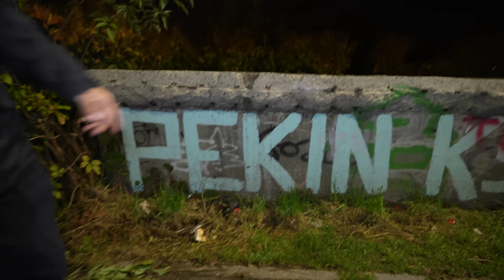NAJNIEBEZPIECZNIEJSZE MIEJSCA W JELENIEJ GÓRZE